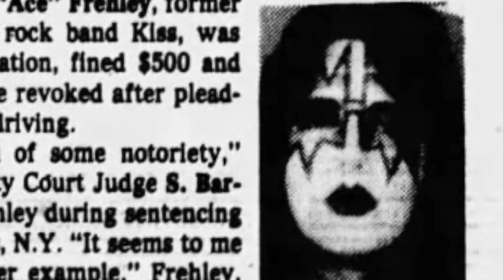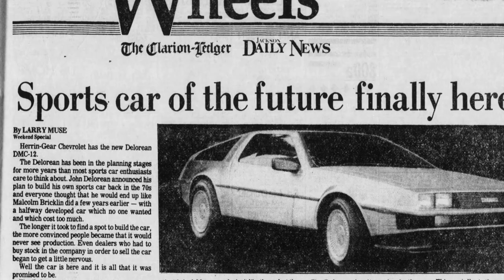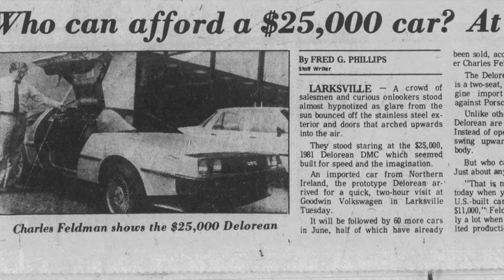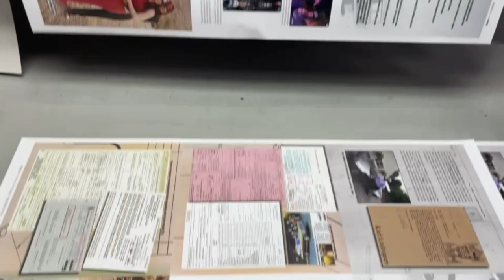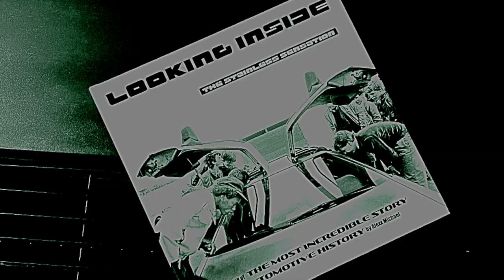Shameless - Live Your Dream - feat. KISS legend Bruce Kulick DeLorean song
order picture disc directly from

or

written by BC and Alexx Michael

Charlotte Tybalt -  Vocals
Frankie Muriel - Backing Vocals
BC & Bruce Kulick - Guitars
Alexx Michael - Bass
Brian Tichy - Drums
Frank Meyer - Keys & Backing Vocals
produced by Alexx Michael
mixed by Dave Rhodes in New Zealand

Run DMC video
Alexx Michael
 Marek Productions
Andy Friedemann
Ulli Ziegenfuß